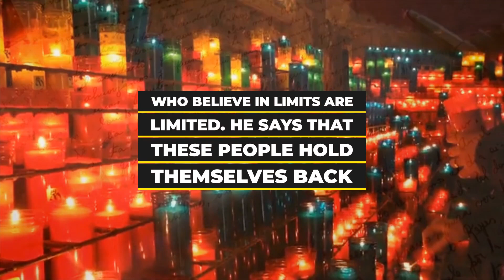Beliefs in LIMITS creates LIMITED PEOPLE | Key to Success | Tony Robbins Motivational Beliefs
In this video, we have come up with another one of the best techniques available to quickly manifest anything you desire - Beliefs in LIMITS creates LIMITED PEOPLE | Key to Success | Tony Robbins Motivational Beliefs

📢 Credits:
🖼️ Photo Credits: Stock Footages
📹 Video Credits: Edited by "Motivational Beliefs" Team

👉This video answers your doubts on following topics:
1. Law of Attraction
2. Law of Assumption
3. Manifesting your dreams
4. Guided Meditation